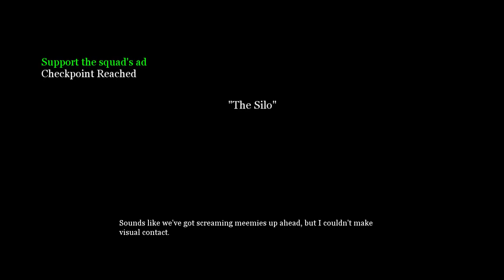Call of Duty 2 Playthrough (American) D-Day- Mission 3: The Silo